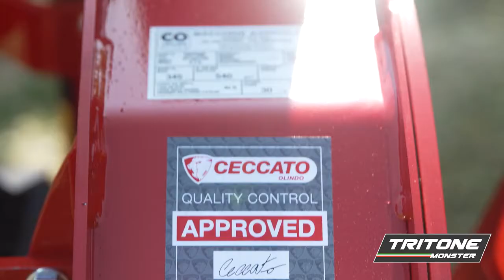CECCATO OLINDO Tritone Monster PTO kardánhajtású fadaraboló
A videón az olasz Ceccato Olindo Tritone Monster PTO kardánhajtású fadaraboló látható

Reméljük tetszett videó. Ha igen, nyomkodd meg a like gombot! Kommentben jelezz, ha bármilyen észrevételed akadt!

📱 Ezen a telefonszámon érdeklődhetsz a termékről: 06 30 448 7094